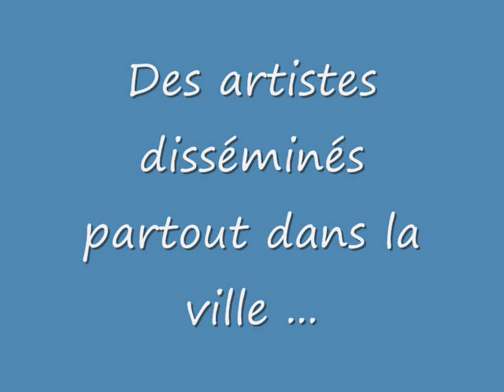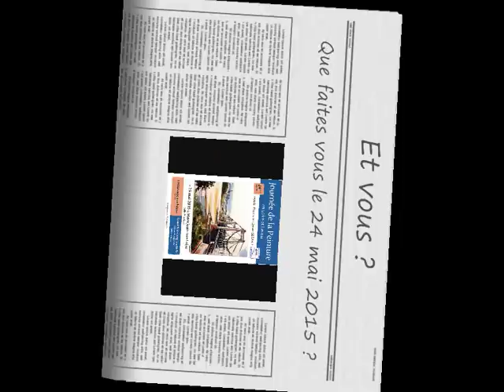Teaser Journée de la Peinture en Loire et Layon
Vous ne savez pas quoi faire le dimanche 24 mai 2015 ? Pas de panique ! J’ai la solution !

Venez retrouver les Scouts et Guides de France du groupe Marcel Callo ainsi que des JMJistes de Chemillé à Montjean sur Loire le 24 Mai 2015 !

Ils vous invitent à découvrir (ou re découvrir !) le plus impressionnant des ateliers de peintres en plein air !